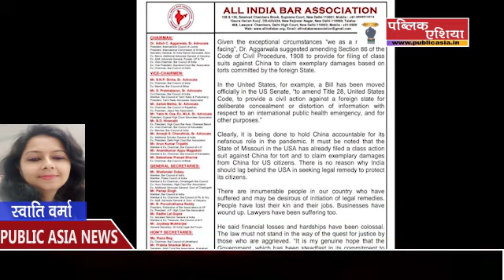वरिष्ठ अधिवक्ता Adish Aggarwal नें प्रधानमंत्री को लिखें पत्र में क्या लिखा?